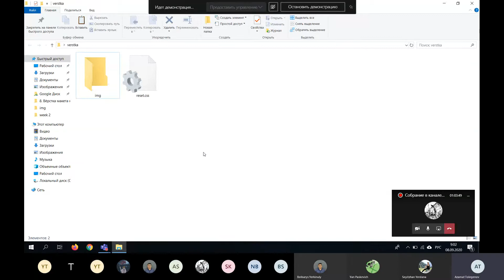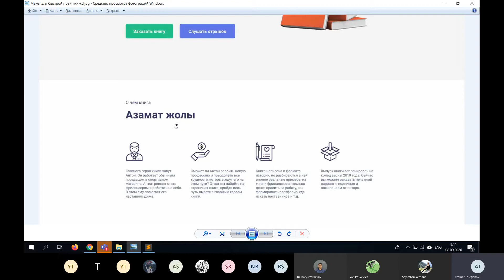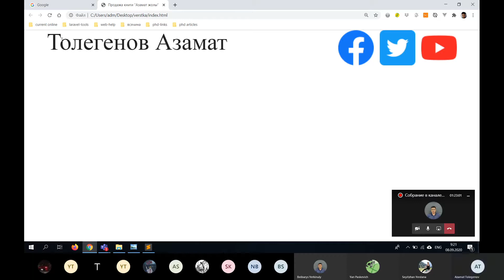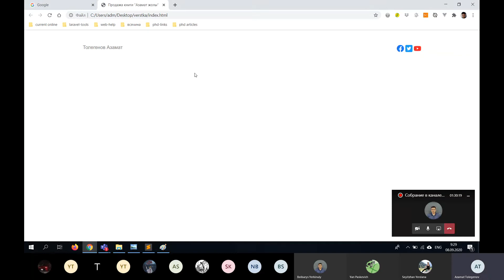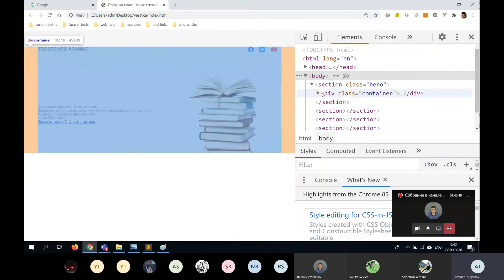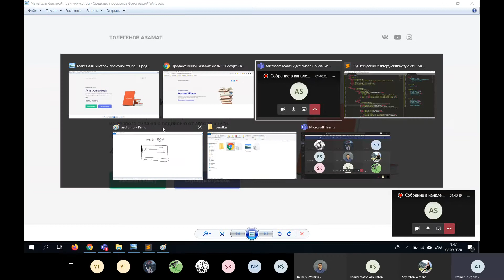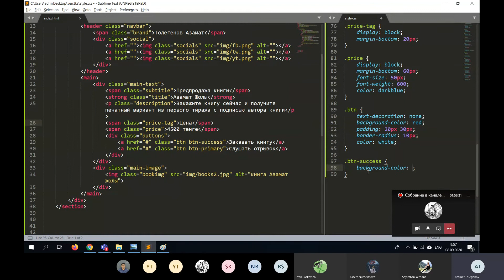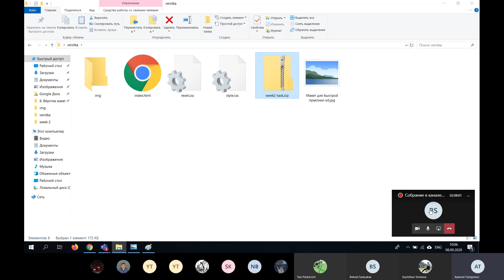2 - html and css. practice part 1